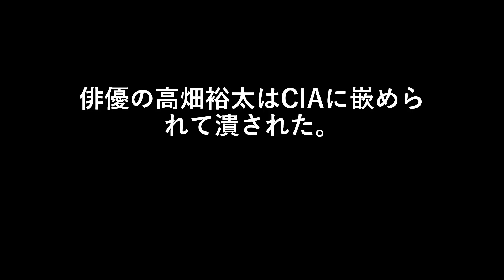俳優の高畑裕太さんはCIAに嵌められて潰された。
三浦春馬さん、小出恵介さんと同じパターンです。

なぜバーニングやジャニーズ、ＡＫＳ、電通など大手芸能プロダクション系列は逮捕も報道もされないのか？

世界を裏から支配していると言われる秘密結社イルミナティとは何か？